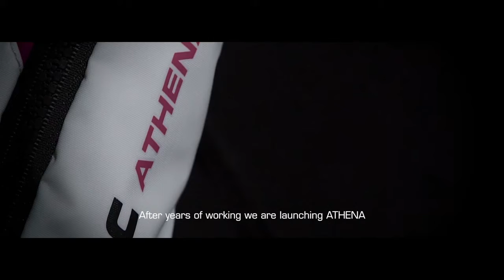ATHENA Designed by women for women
Salvavidas hinchable Athena de la marca sueca Baltic diseñado para mujeres.